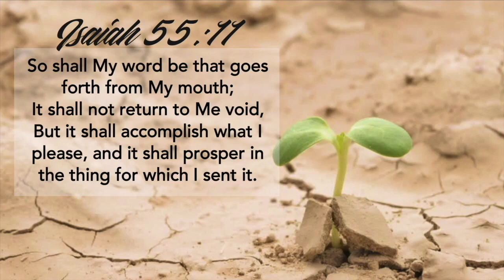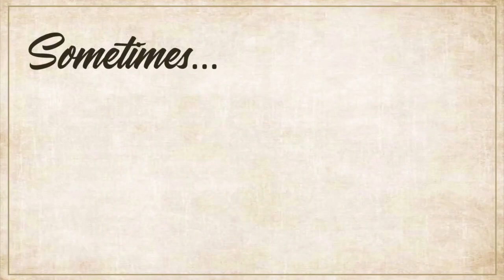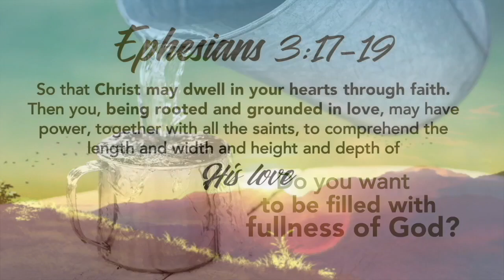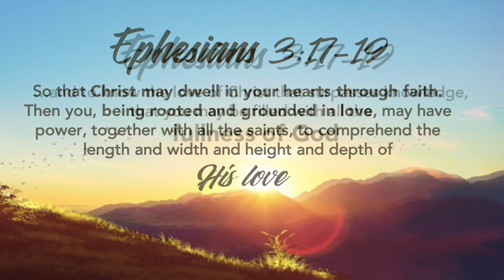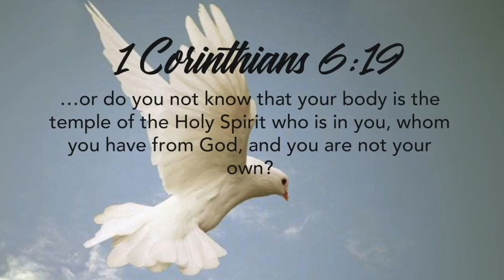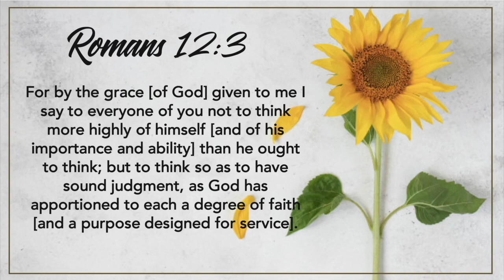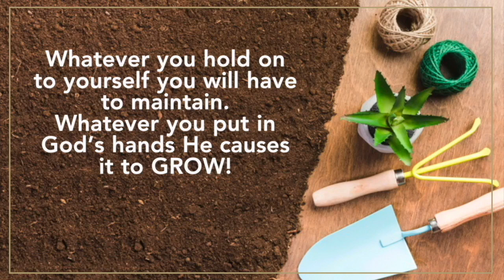What are the Seeds that God plants in your Life?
If you haven't seen the 1st two videos before this, do jump on to the channel and watch! 🌺

You see.. when you accept Jesus as your Lord & Savior; and give all the keys of your life over to Him, He transforms your life into a garden that He continually beautifies and make fruitful. Would you like to know about the seeds that He plants in your life? Watch here!